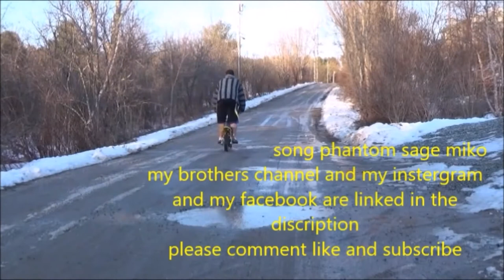Maine red squirrel hunting with my Crosman vantage np .177 cal air rifle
6/15/2021

My fishbrain account is themainestuntdummy96

GoPro HERO7 Black + Extra Battery - E-Commerce Packaging - Waterproof Digital Action Camera with Touch Screen 4K HD Video 12MP Photos Live Streaming Stabilization

GoPro Handlebar/Seatpost/Pole Mount (All GoPro Cameras) - Official GoPro Mount

Crosman LUM77 Premier Domed Field 10.5g Target Pellets in a Tin (500 Count)

UTG 4X32 1" Hunter Scope, Mil-dot, Airgun Rings, Adj@35 Yds

My iPhone 8 Plus as camera 2